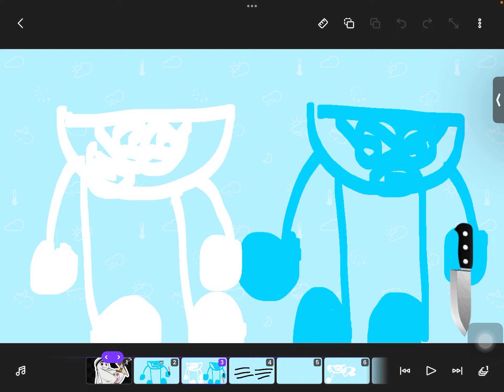Quin chases White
Catch me if you can you Barbie bitch